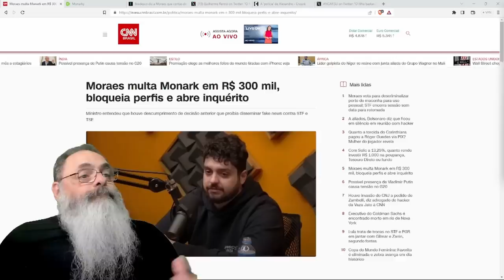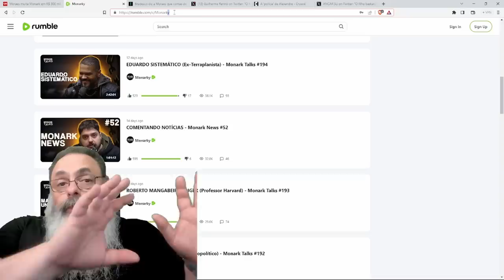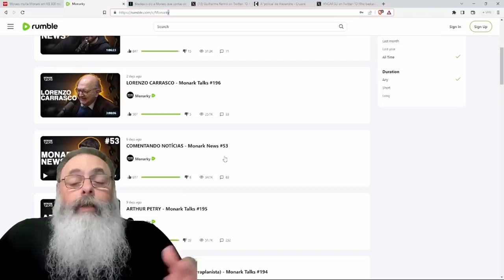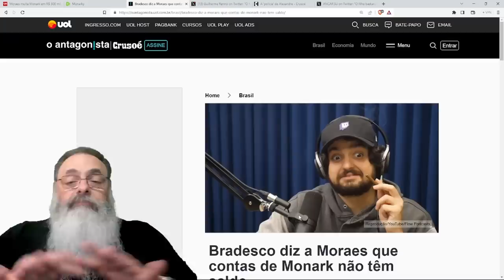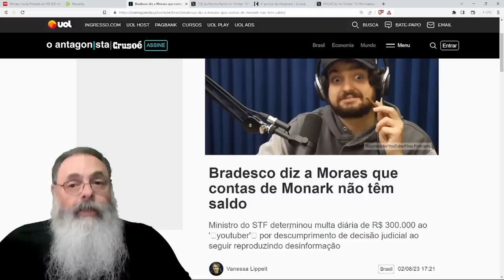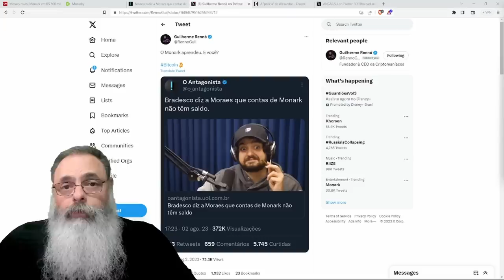XANDÃO ABRE INQUERITO contra MONARK e tenta MULTAR em R$ 300 MIL mas NÃO TEM DINHEIRO no BANCO